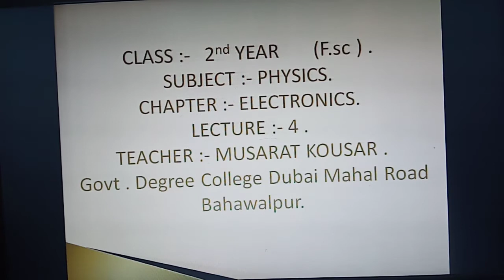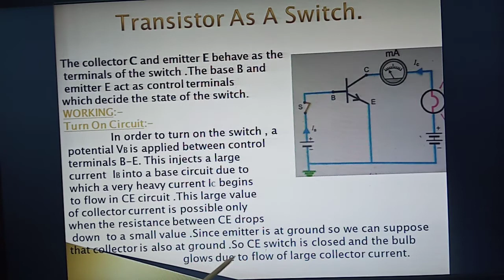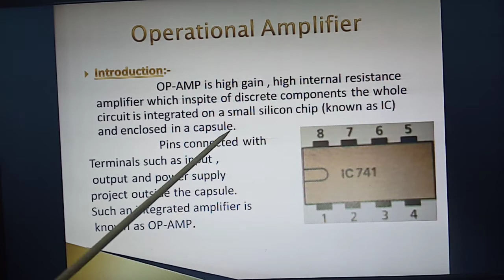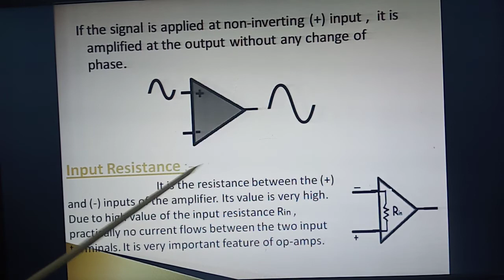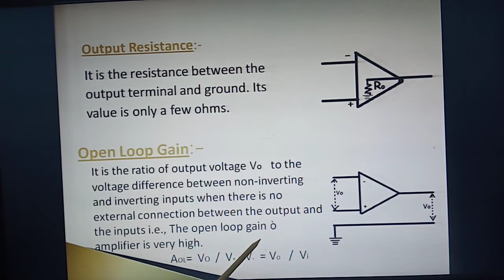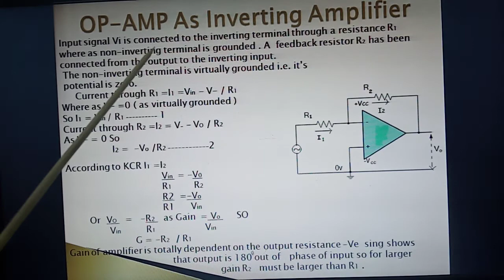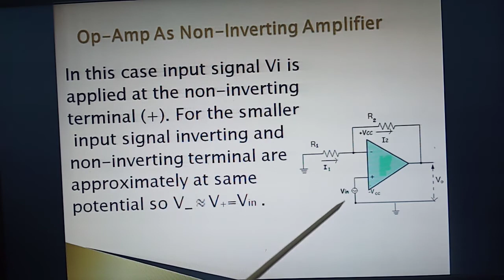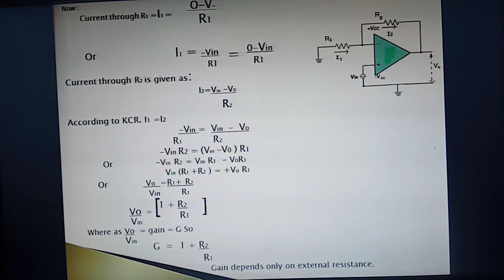Lecture no. 4 Electronics. 2nd year F. SC.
Educational lecture of physics.